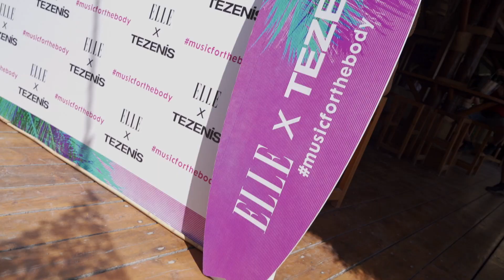Το ELLE x Tezenis event σήμανε την "επίσημη" έναρξη των φετινών καλοκαιρινών πάρτι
Μία ημέρα γεμάτη summer μόδα, ατελείωτο χορό με τα dance κομμάτια της Kianna και δροσιστικά cocktails.

Βιντεογράφος: Γιώτα Καρατζέτζου
Μοντάζ: Βαγγέλης Παπουτσής